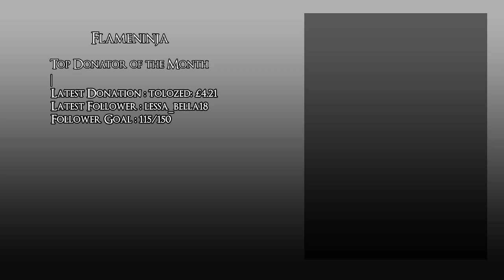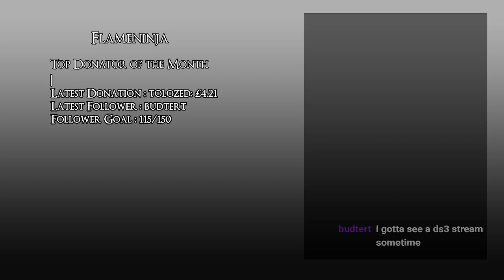Super Mario 64 : Water Worries Stream Vod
This time in Mario 64 I continue through some worlds mainly struggling against the water.